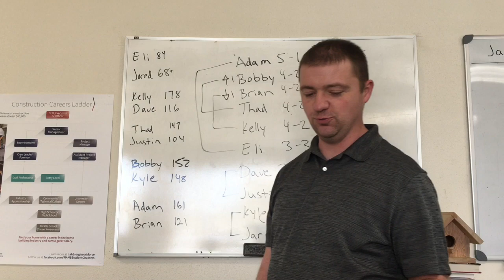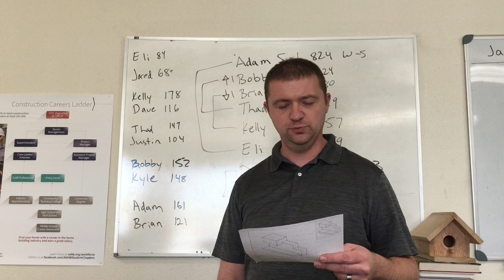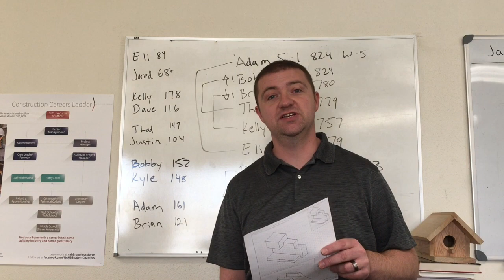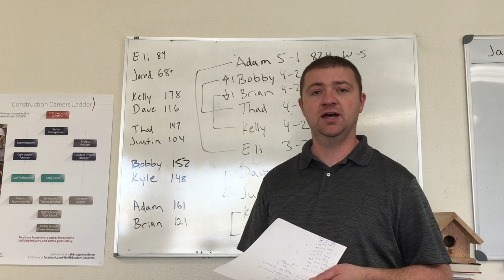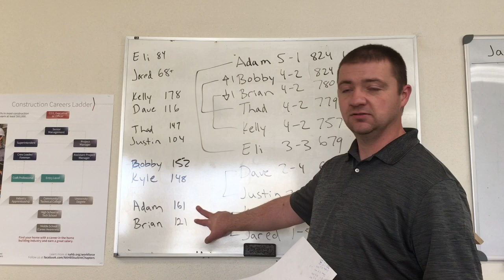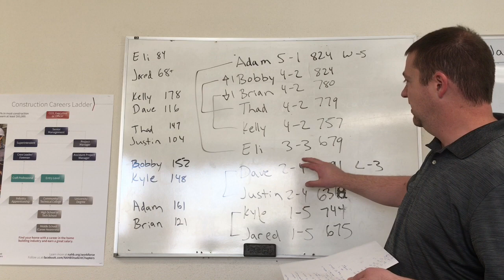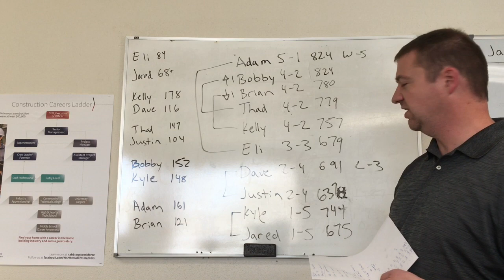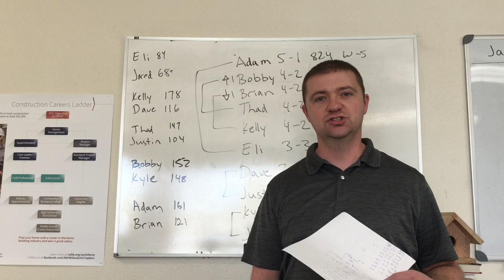Kyle's Fantasy Football Recap Week 6 2018